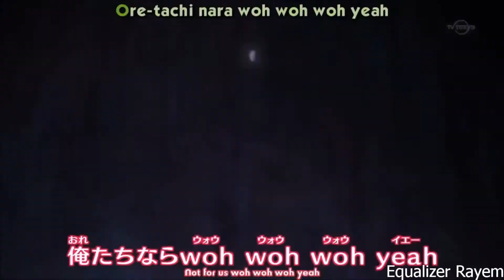Ash/Saitama/Deku AMV Untraveled Road Anime Collab HD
This is a fan made non profit video made for entertaining purposes only.

Music Credits
Intro:Custom Made By REXTER DEXTER:Thousand Grace

AMV Music
Untraveled Road by TFK
Follow the Artists